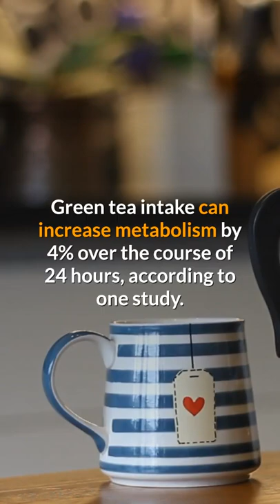Green Tea the Belly Fat Burner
Green tea the belly fat burner . Green tea is a great way to help with weight loss. Belly fat can be one of the most difficult things to get rid of. Unfortunately, there is no instant belly fat burner, but green tea can help with the process and journey of getting a flat belly, and experiencing the health benefits of weight loss. Green tea can be your go-to weight loss drink, plus it is refreshing and good for you.

All content in the Thumbnails. additional images, video clips, and B-roll segments are used with permission in respective partnership with YouTube's Partner Program guidelines to comply with Community Guidelines & YouTube Terms of Service for a higher quality viewing experience.